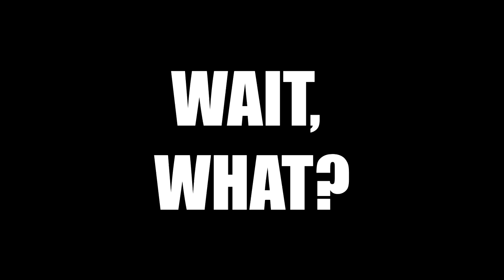The Dark level surprise ending! (Human Fall Flat pt.6)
In this thrilling conclusion of Human Fall Flat (again) we tell stories, laugh, die, and then do it all over again.

R800 Camcorder
4K Camcorder
XLR microphone cable
Microphone boom arm
8’ Green screen
Lighting kit
Silent mouse